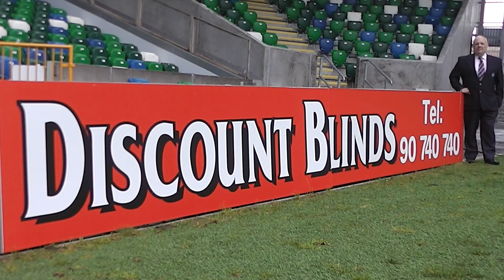Linfield v Warrenpoint Town 16/12/17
Danske Bank Premiership
Linfield 3 - 3 Warrenpoint Town
Windsor Park